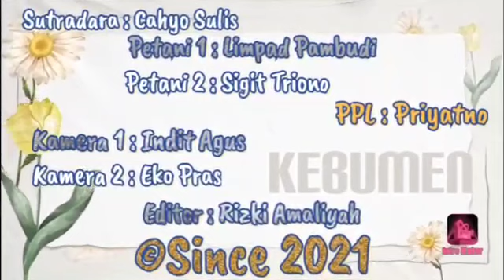Pemanfaatan Air Irigasi